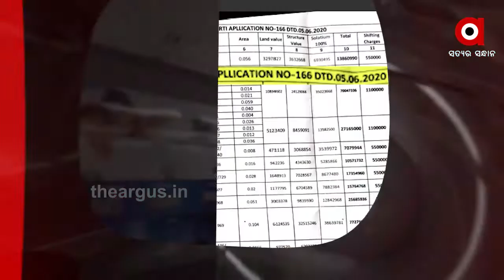24,08,2020 9am headlines